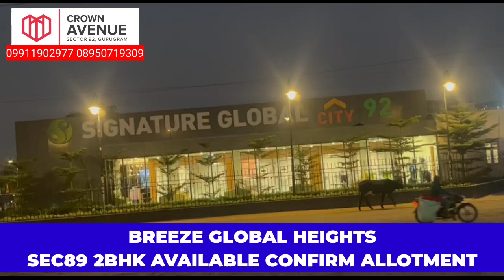gls crown Avenue sec92 commerscial shops for sale ready to move in shops sec 92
gls crown Avenue sec92 comerscial shops for sale ready to move in shops sec 92

comerscial shops gurgaon
comerscial shops haryana
comerscial shops in gurugram
comerscial shops in gurgaon
under 50 lakh shop in gurugram
under 50 lakh shops in gurgaon
shop in sec 92
GLS crown Avenue sec92 comerscial shops
gls crown Avenue shops
sector 92 crown Avenue

OSB GOLF HEIGHTS SECTOR 69 SPR ROAD

Construction update Satya hive sector 102

Antriksh heights sector 84 dwarka expressway

DDJAY PLOTS SECTOR 9 BADSA GURGAON

I'm on Instagram as @affordablehudahomes. Install the app to follow my photos and videos.
Hey,

WhatsApp Business is an app built for small business owners. With the app, you can create a business profile and easily connect with customers.